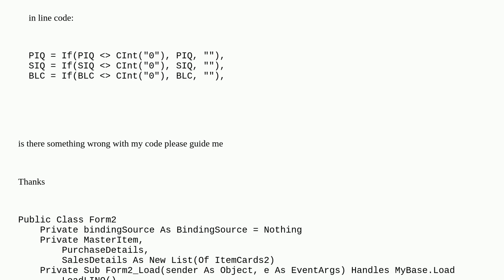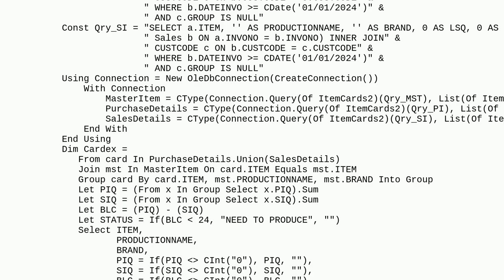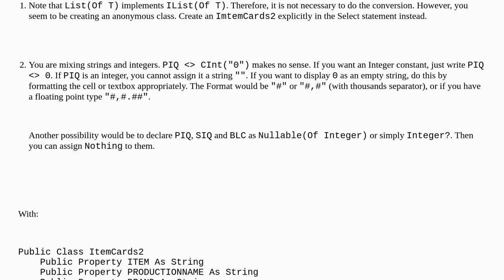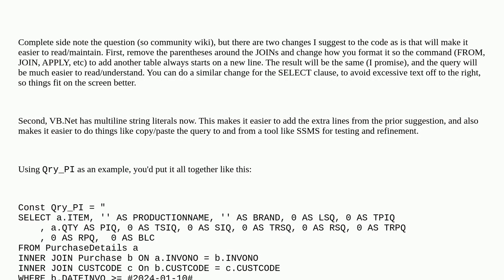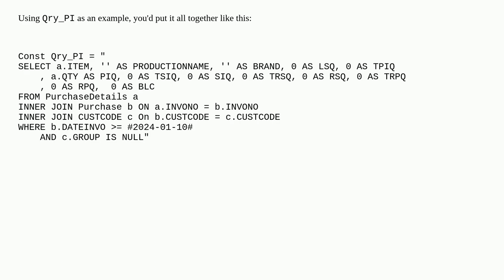error Unable to cast object of type 'System.Collections.Generic.List to type 'System.Collections....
error Unable to cast object of type 'System.Collections.Generic.List to type 'System.Collections.Generic.IList via bindinglist in VB.NET

A special thanks goes out to the community

  linq listof ienumerable bindinglist vb.net